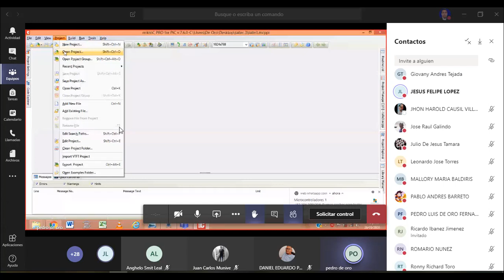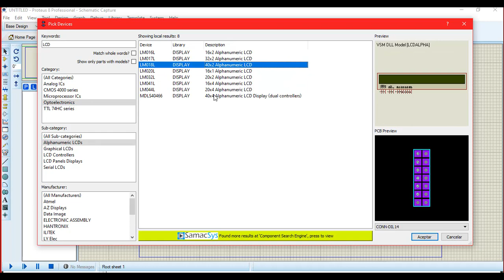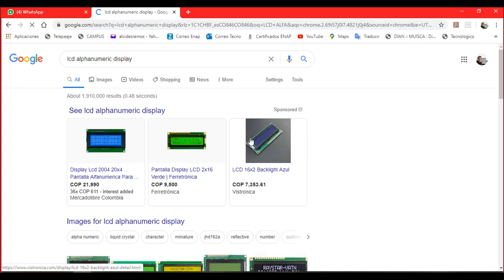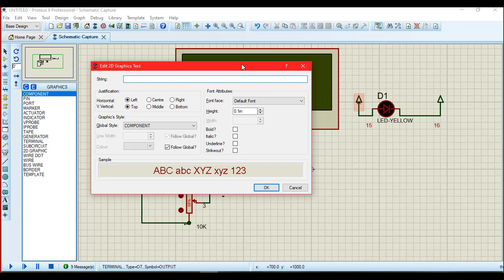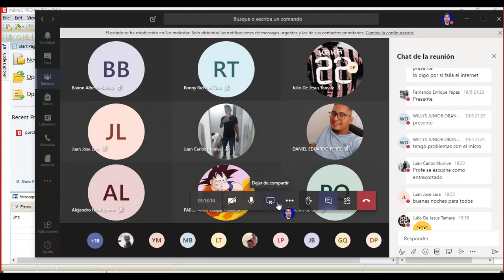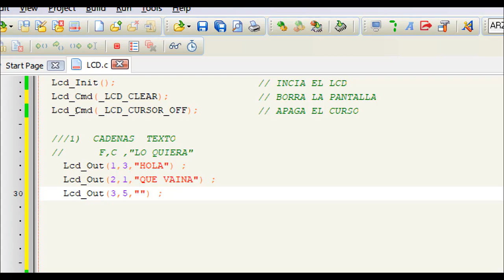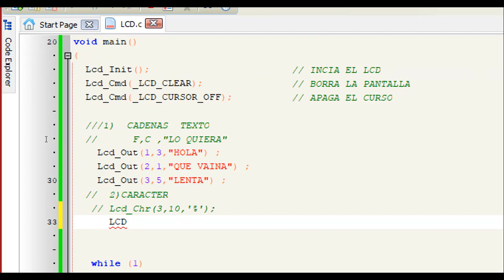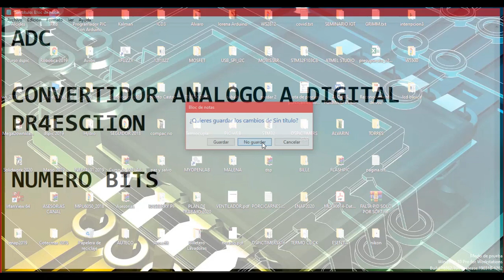CLASE BASICA DE LCD CON MIKROC